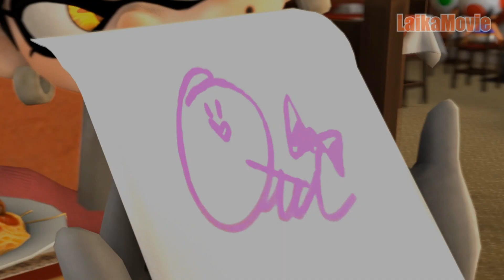[SFM] Be Careful with Peach (+English Subtitles)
⇊⇊⇊⇊⇊⇊TAP TO SPLAT! ⇊⇊⇊⇊⇊⇊⇊